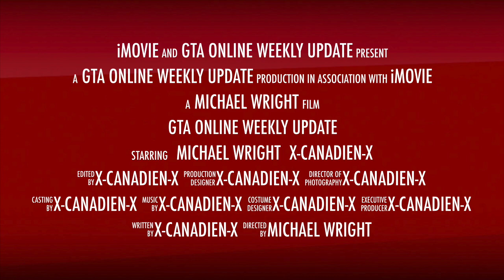GTA Online Weekly Update December 30th 2021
Now Available: The Mammoth Patriot Mil-Spec
Plus, Ring in the New Year with Bonuses on Security Contracts and Payphone Hits, Double Rewards on Special Cargo Sales, and More

Mammoth’s Patriot Mil-Spec is the international symbol of American self-importance, a boxy behemoth that made the crossover from military to civilian society by shirking standard safety features in pursuit of a more brutal aesthetic. Install Imani Tech modifications at the Agency Vehicle Workshop.

Bonus GTA$ and RP for Completing Security Contracts and Payphone Hits
Work alongside legendary hustler Franklin Clinton to earn a 50% GTA$ and RP bonus on all Security Contracts and Payphone Hits this week. To complete Security Contracts, check the computer in your Agency’s office to assess your clients’ needs.

Once you’ve completed a few Security Contracts, Franklin will start hitting up payphones around the city to give you a few deadly assignments. There are benefits to going the extra mile — completing a Payphone Hit will net you a bonus of GTA$200K. Your GTA$ bonus should be delivered within 72 hours of completion.

Double Rewards on Special Cargo Sell Missions, VIP Work and Challenges
A successful business is all about diversifying your portfolio and maintaining multiple streams of income. With that said, Organization owners offloading Special Cargo in Sell Missions this week will get paid 2X GTA$ and RP. All VIP Work and Challenges are dishing out Double Rewards too.

2X GTA$ and RP on Tiny Racers
If your tightwad uncle is to be believed, the best things come in small packages. In this case, he’s right — get a bird’s-eye view of the racetrack and wreak a miniscule form of havoc in Tiny Racers, paying out Double Rewards through January 5.

2X GTA$ and RP on Resurrection
The idea of Resurrection is simple: kill all your enemies while they try to kill you. What’s great about this classic game of give-and-take, however, is that killing an enemy will resurrect a fallen teammate.

Fight side by side and eradicate the opposing team’s players to take the W. Win or lose, all competitors will earn 2X GTA$ and RP for playing, all week long.

Get the Blue Glow Shades and Party Glow Necklace
The chill may have thawed and melted the snow, but there’s still reason to celebrate. Turn yourself into the life of the party or make yourself stick out like a sore thumb. All GTA Online players will receive the Blue Glow Shades and Party Glow Necklace for free – all the better to help ring in the New Year.

And if you’re the type to stretch the holiday season as much as possible - holiday-themed masks, clothing, accessories, and other festive items are also still available.

Plus, all GTA Online players who play this week will receive a festive farewell surprise care package, consisting of the dashing Brown Sea Lion Mask, Green Festive Tee, a Firework Launcher and 20 Rockets, Full Snacks and Armor, 25 Sticky Bombs and Grenades apiece, 10 Proximity Mines, and 10 Molotovs.

This Week’s Car Meet Prize Ride: Customized Ocelot Ardent
Prove yourself on the street racing circuit by placing in the Top 4 in 8 different LS Car Meet Series races over the next week and you’ll earn yourself the Ocelot Ardent wrapped in the Deck the Halls livery. Check it out on the Slamtruck in the middle of the Car Meet.

Test Out the Karin Calico GTF, Karin Futo GTX, and Annis Remus
Stop by the Test Track to give the Karin Calico GTF, Karin Futo GTX, and Annis Remus a spin between the old columns, challenge a friend to a Scramble, or go against the clock in a Time Trial.

This Week on the Podium: Vapid Slamtruck
Don’t forget to stop by The Diamond Casino & Resort before the holiday decorations are gone and throw some free drinks back at the open bar. You can also drink for free and enjoy the vibes at The Music Locker located right beneath the Casino.

Once you’re feeling good, stumble over to the Lucky Wheel and give it a spin to win GTA$, RP, snacks, clothes, and all manner of mystery prizes. This week’s top prize is a real treat: the Vapid Slamtruck.